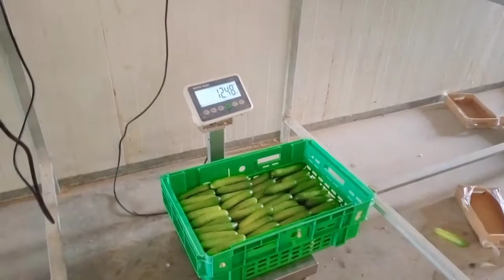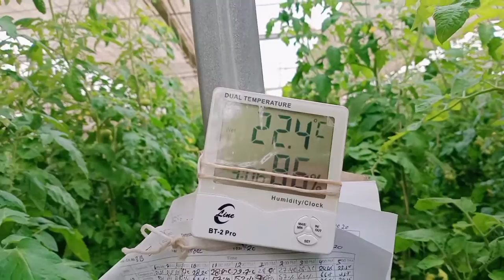Driver na si PK Friday duty sa Farm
ilan lang yan sa mga araw araw na gawain dito sa farm...